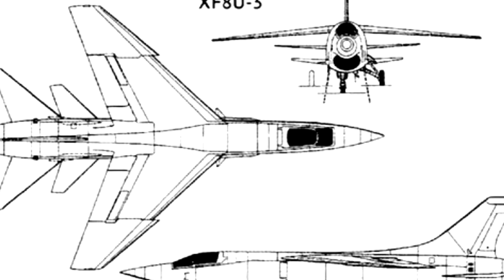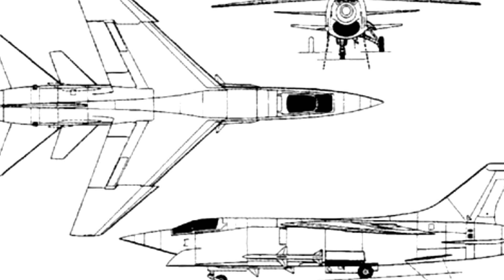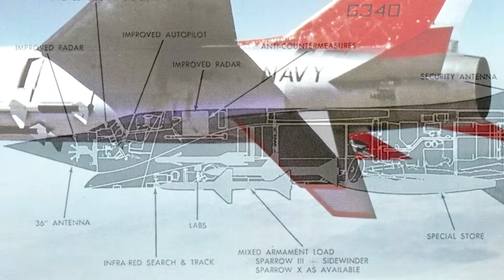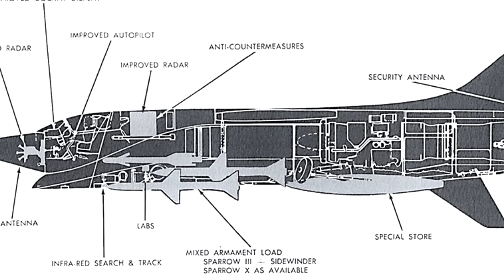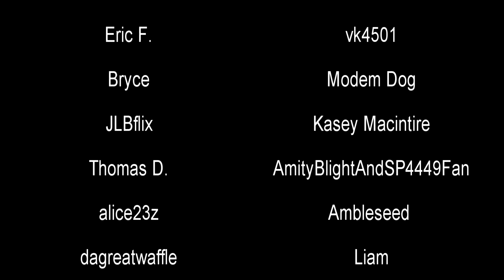The Amazing Jet That Lost to the Phantom II | Vought XF8U-3 Crusader III | History in the Dark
The Vought XF8U-3 Crusader III was a single-engine experimental fighter jet created by Vought as an evolution of their successful F-8 Crusader. With advanced features like a Ferri scoup air intake and two large ventral fins that rotated to a vertical position at higher speeds. The Crusader III was a very capable fighter and inceptor with high speed and superior maneuverability to its competitor the F-4 Phantom II. But, in the end, the Phantom won out and the Crusader III was not selected for production. Why not?